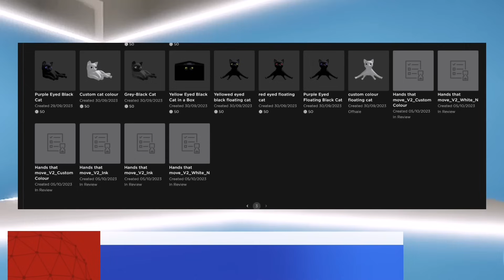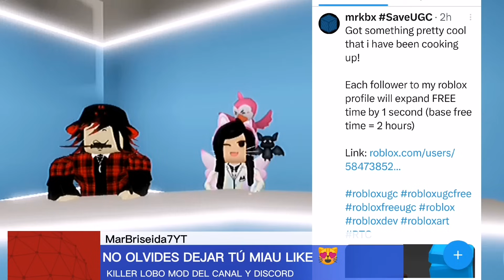NOTICIAS DE ROBLOX, NUEVOS ARTÍCULOS DEL EVENTO WALMART PRONTO, MANOS DINÁMICAS POSTERGADO Y MÁS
☑️VACA DE LIMÓN 500 COPIAS

☑️CABEZAS Y CUERPOS DINÁMICOS GRATIS, SE PUEDEN VOLVER ROBUX